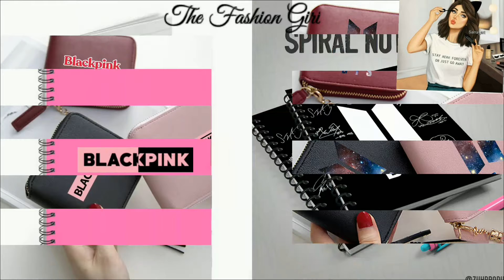Blackpin Vs BTS💜